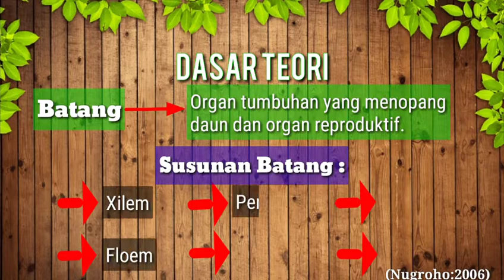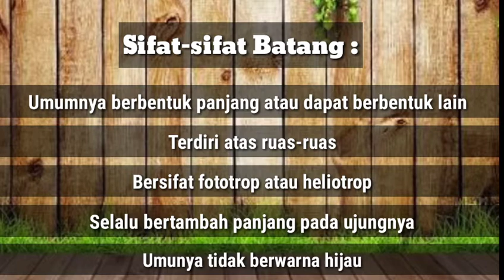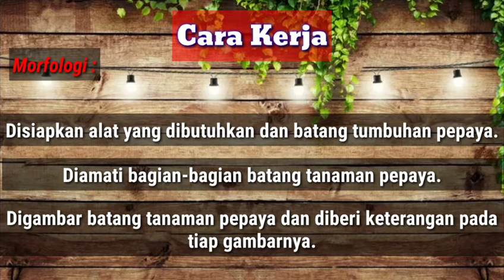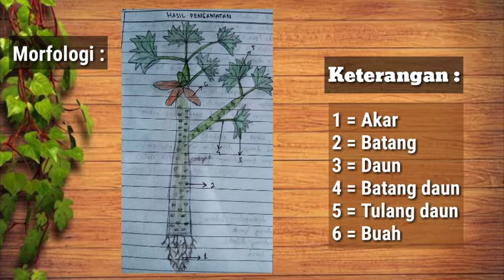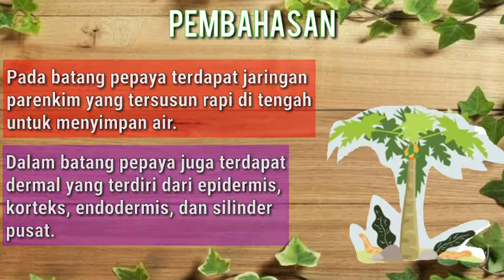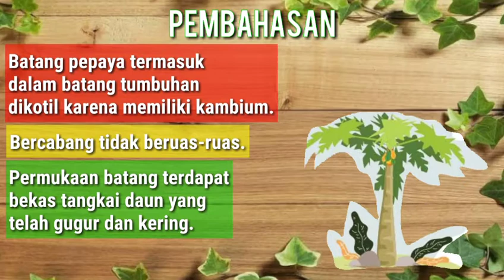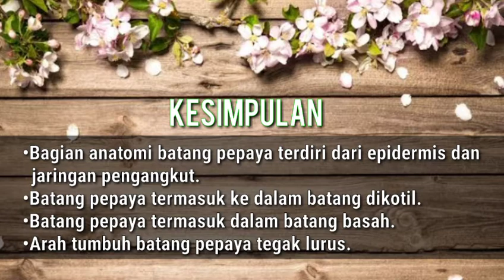Anatomi dan Morfologi Batang Pepaya-Brilian Brilianggi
Permukaan batang sangat beragam, jenis batang juga ada yang dikotil dan monokotil. Lalu batang pepaya termasuk ke dalam batang monokotil atau dikotil?